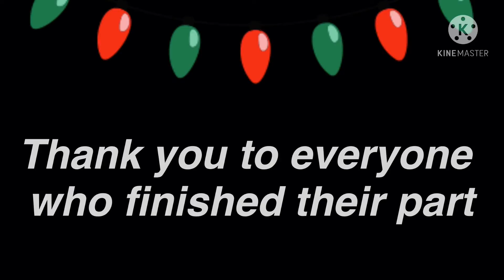We wish you a Merry Christmas and a Happy New Year Complete MEP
Credits:
ChocolateIcecream YT (Me)

Thank you everyone who finished their part...